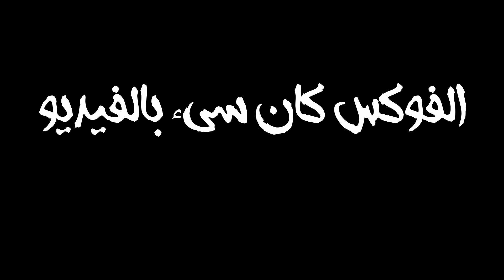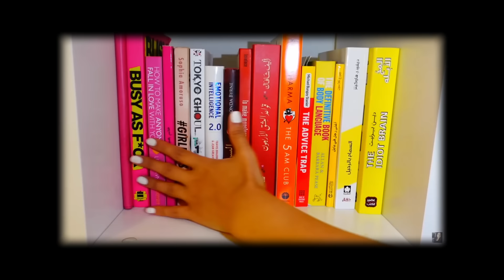مقطع السبت : الزواج الأخوي